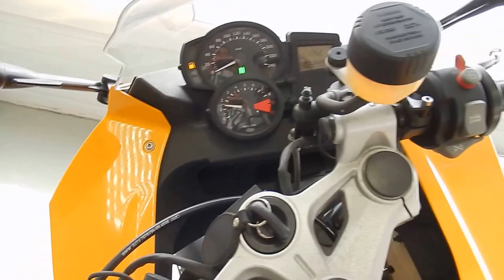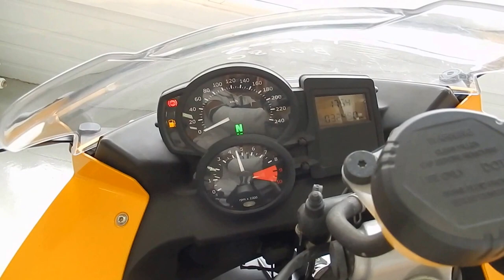B6080 BMW F800S